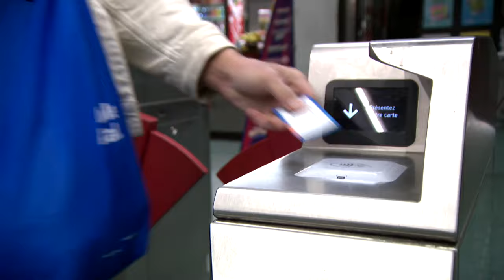Bixi ajoute 1300 vélos et 32 stations à Montréal - reportage